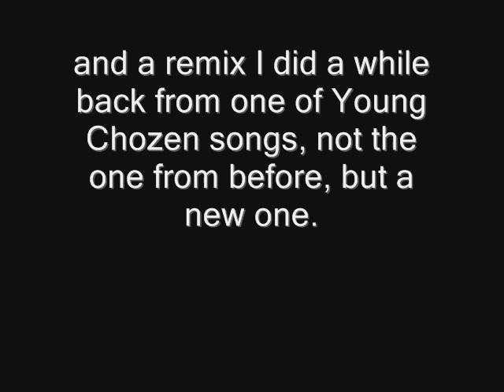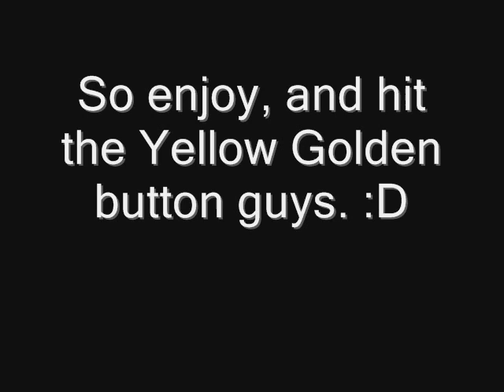New Hard Rock and Metal songs (Read Disprption fO iNfO.)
Yeah, sry about that, the comp I use that has Sony Vegas has no working power button, so I can't start that computer up, so no Sony Vegas. :(

Also, just so you know...

This is like, the first video I has made that is close to the 15 minute mark, yay 4 me! :D

And Im starting a new SSBB comic, check my DeviantART page for more info.

Songs names in order

Heros Theme

Death Dies Tonight (Kinda of sounds like Fading from Deycfer Down. lol)

And I forget the name for this track, but its another remix from one of Young Chozen's tracks.

If you can, (Because I still need them.) PLEASE HELP ME FIND SMASH KING EP IN HQ AND IN WMV FORMAT ARRRRRRG.